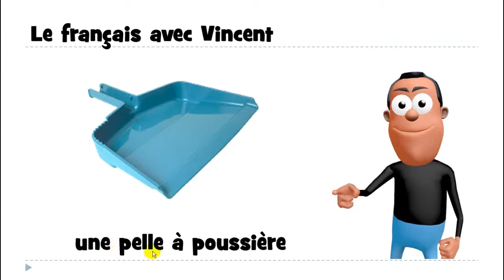1 mot par jour # une pelle à poussière